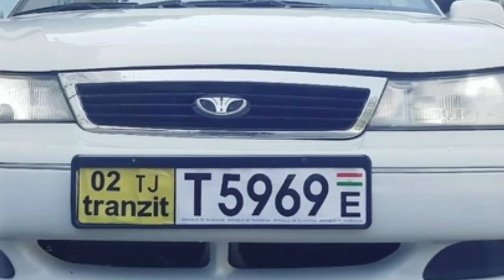нархо аз 3600сомон сар мешавад мошинои фуруши арзон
навори дуюми мо
дастгириро_фаромуш_насозед
Ассаламу Алайкум бародаро хуш омадед ба шабакаи мо и канал сохта шидагияй барои фуруши мошинхо агар шуммо мошини фуруши доред ва мехохед реклама кунед мархамат ракамои Ватсапп ва имои мо 📱☎️📞